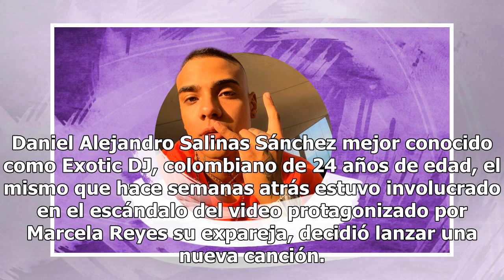La indirecta de Exotic DJ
Daniel Alejandro Salinas Sánchez mejor conocido como Exotic DJ, colombiano de 24 años de edad, el mismo que hace semanas atrás estuvo involucrado en el escándalo del video protagonizado por Marcela Reyes su expareja, decidió lanzar una nueva canción. Escuche 5 curiosidades de Frida Kahlo en el anive...